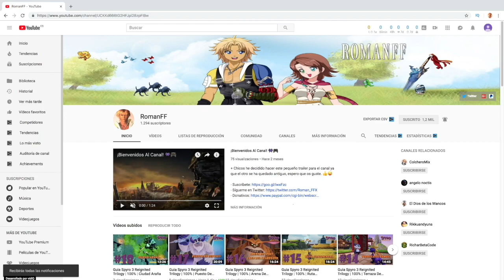Pokemon Mundo Misterioso DX | Capitulo 39 - Campo Ventoso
+ Terminamos los tres campos de los perros legendarios, en este video vamos al campo ventoso a mostrarle la pluma a Suicune para que le de el toque final y asi convertirla en la pluma iris.